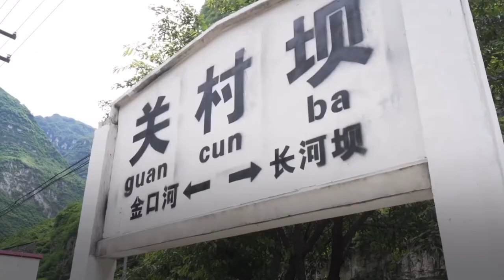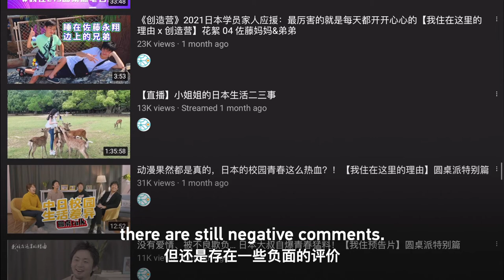Takeuchi Ryo will never stop making documentaries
Have you watched the documentary Beyond the Mountain yet?

Directed by TakeuchiRyo, the documentary is about how one of the poorest regions in China -- Liangshan Yi Autonomous Prefecture in Sichuan -- battles poverty.

According to local government, Liangshan was lifted out of poverty by the end of 2020 -- and local GDP has grown over ten times during the past twenty years.

Ryo showed the drastic difference in people's life in Liangshan in his documentary.

However, the director is also facing a dilemma. There are people from China and Japan calling him a "spy".

Clashes between Chinese and Japanese people are rooted with historical reasons. While some Japanese still think China is not well-developed and prefer to listen to what the US says about China, Chinese people also hold their grudge towards Japan because of the Nanjing Massacre and Japanese Aggression's invasion during the Second World War.

Takeuchi Ryo believes making documentaries is a way to ease the tension and help build better understandings between the two neighbors.